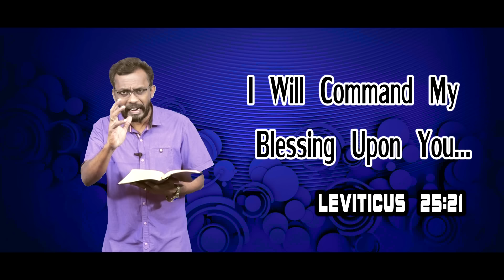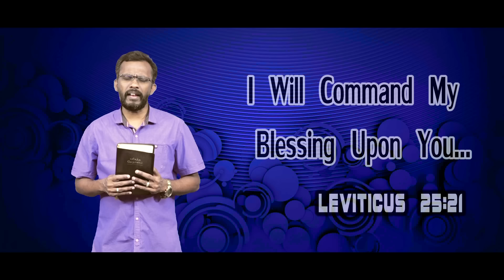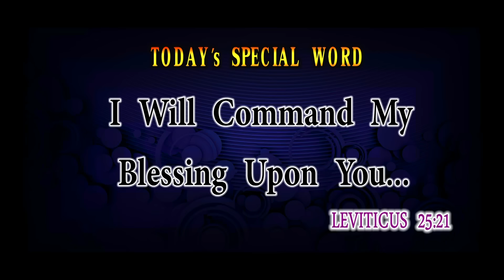Today's Bible Special word || 5 - 9 - 2024 || Nijam Tv || Today's Promise Word